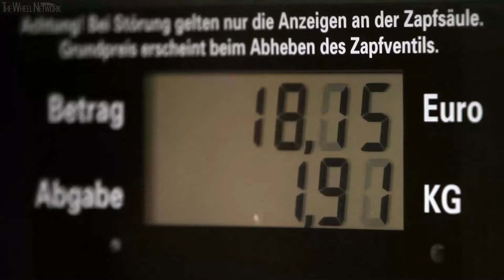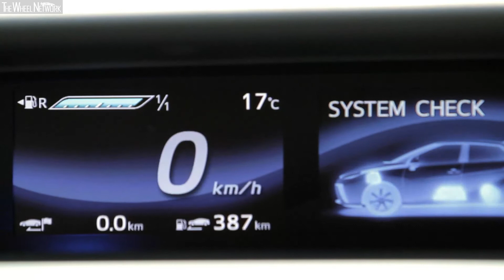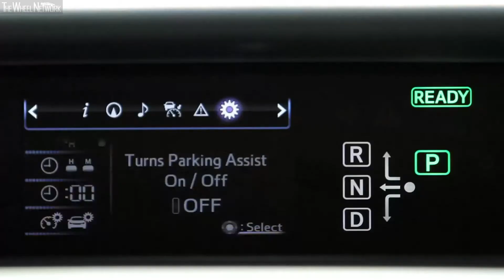Toyota Mirai - Driving, Interior & Exterior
Toyota Mirai Specifications:
▪ Length/width/height/wheelbase - 4,890/1,815/1,535/2,780 mm (192.5/71.5/60.4/109.4 in)
▪ Kerb weight - 1,850 kg (4,078 lb)
▪ Fuel cell - Polymer electrolyte
▪ Max output - 155 hp (114 kW)
▪ Electric motor max output - 154 hp (113 kW)
▪ Electric motor Max torque - 335 Nm (247 lb-ft)
▪ Transmission - 1-speed, FWD
▪ EPA Cruising range - 502 km (312 miles)